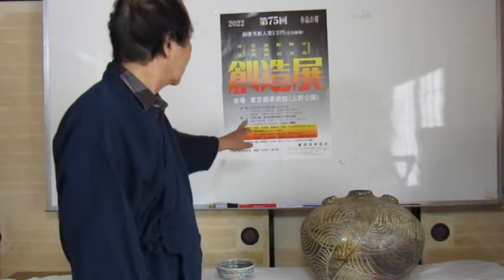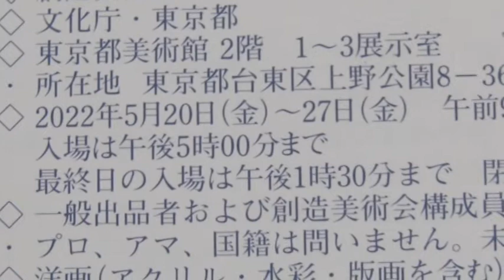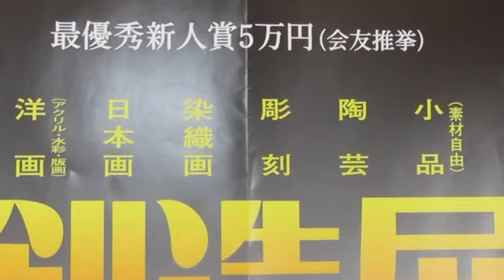作品紹介-1 第75回創造展出品作説明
荒川明の陶芸ギャラリー
第75回創造展
日時　2022年5月20日（金）～5月27日（金）AM9:30~PM5;30
会場　東京都台東区上野公園8-36
　　　　東京都美術館　2階1－3展示室
荒川明　会場当番　5月2３日（月）

荒川　明の作品は下記サイトからご購入できます。

★荒川　明の陶芸ギャラリー
★楽天市場